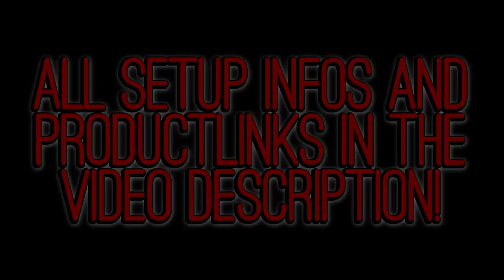Shane O'Neill | Skateboard Setup 2017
You want to know what Shane O'Neill's Setup is? Check out this edit to get all the informations about Shane's Board!

I searched almost the whole internet for a real setup video but there was nothing... so i decided to put all the infos i found together to this little "Setup/Commercial/Skateboarding"-edit. Hope you guys dig it! let me know if you want to see other pros! :)

SHANE RIDES:
8.125'' Primitive Deck
Grizzly Grip
147 Thunder Trucks High
50mm Spitfire Wheels
Spitfire Bearings
Diamond Supply Hardware
Nike SB Zoom Stefan Janoski

SONG:
Engelwood - Universal